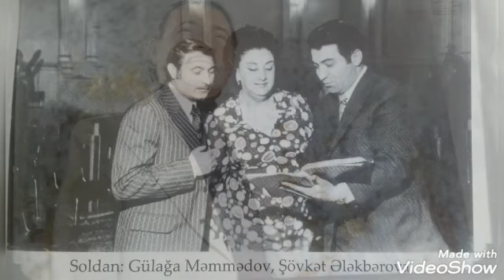Gülağa Məmmədov - Yadıma düşdü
mus Hacı Xanməmmədov
söz Mikayıl Müşfiq
Əli Əkbərovun arxivindən